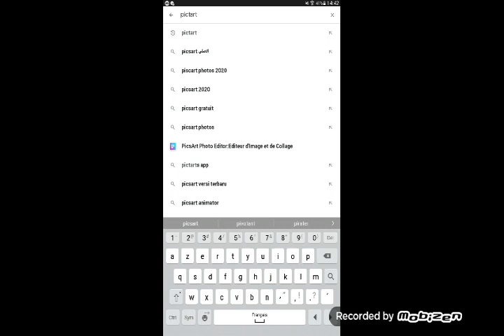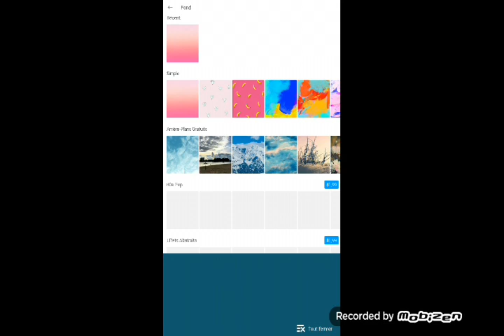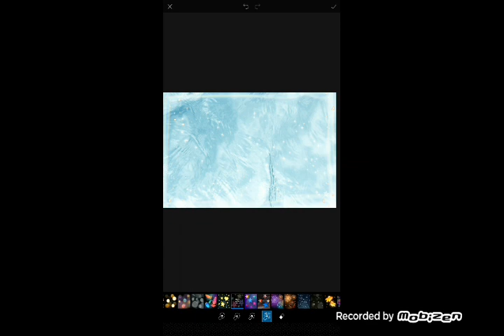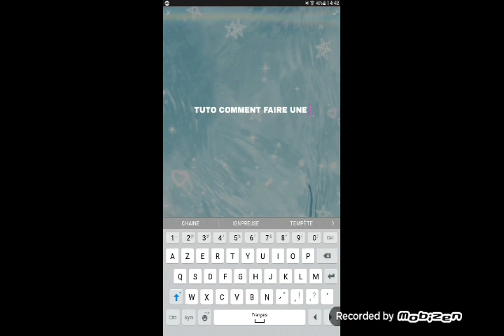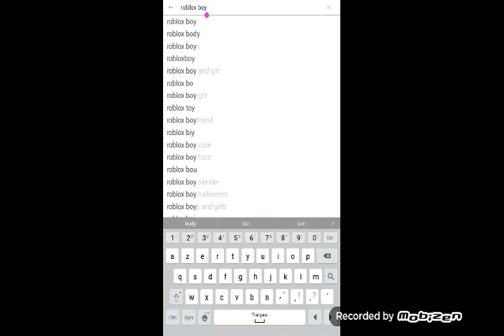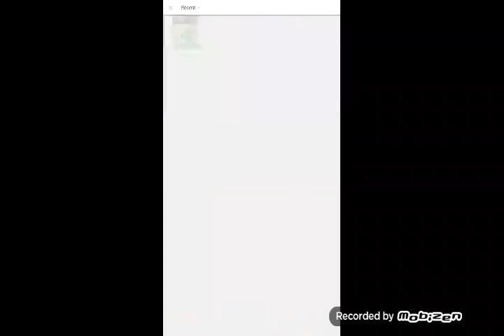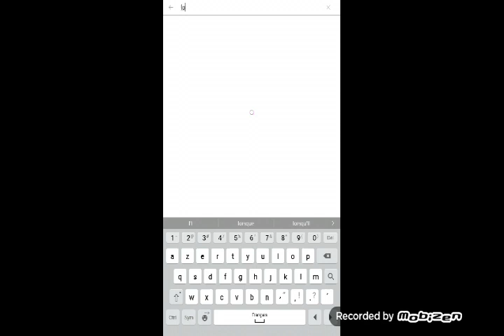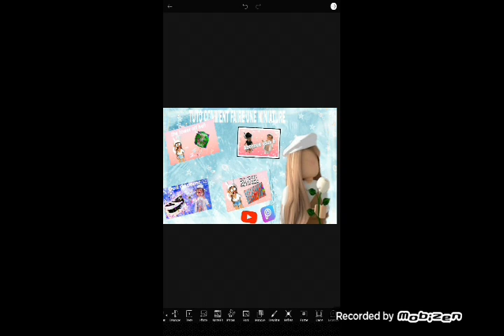TUTO COMMENT FAIRE UNE MINIATURE